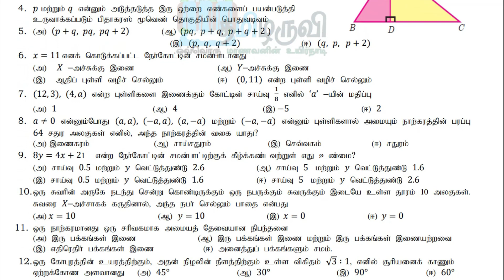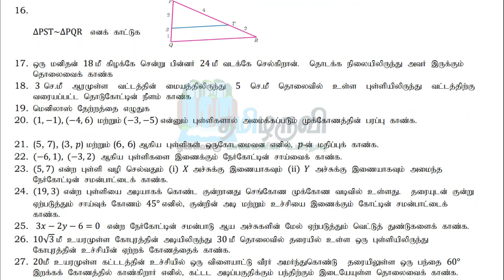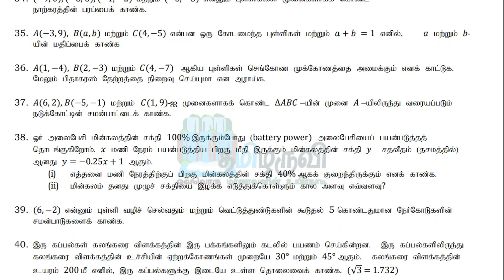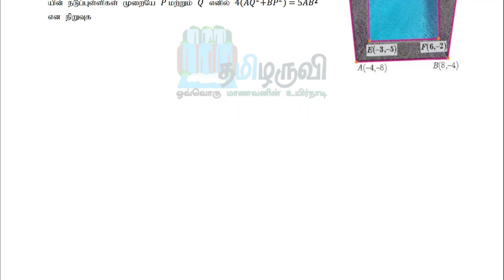10th Maths Second Revision Test Model Question Paper 2022 TM